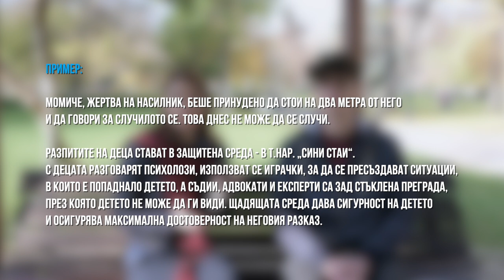Пътеводител за етично отразяване на деца в медиите, част 2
Децата и медиите. Мисия: етично отразяване
Професионалната журналистика има ролята и отговорността не само да зачита детските права, но и активно да ги отстоява в медиите.

УНИЦЕФ и Асоциацията на европейските журналисти разработиха принципи и насоки в помощ на журналистите да отразяват свързаните с деца въпроси по етичен начин.